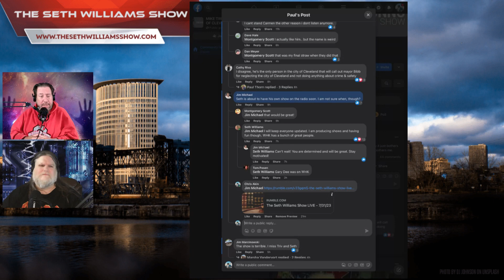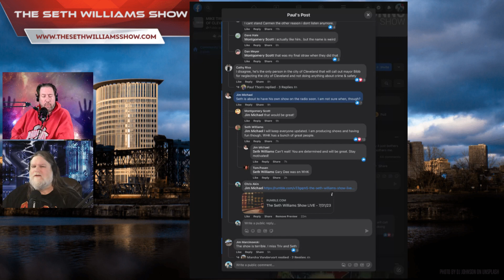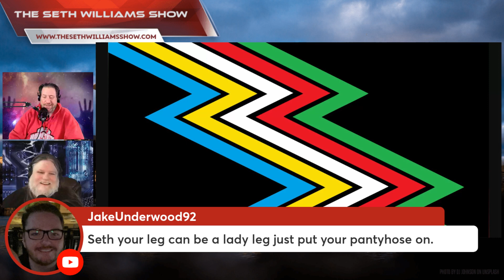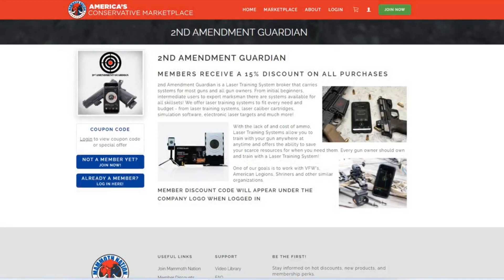📻 Drama Unleashed: Bloom Daddy and WTAM after Triv!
🎙️ Get ready for an exciting episode of THE SETH WILLIAMS SHOW as Seth and Chris dive into thrilling discussions about sports, radio, and societal issues! 🏀 Discover their take on the Guardians' recent trade and reminiscence about Tito Francona. 📻 Engage in a captivating conversation about Bloom Daddy and WTAM after Triv. 🗣️ Uncover their hilarious thoughts on National Disability Month and its "dumb flag." 🔥 Click now to join the lively banter and stay informed on current events!